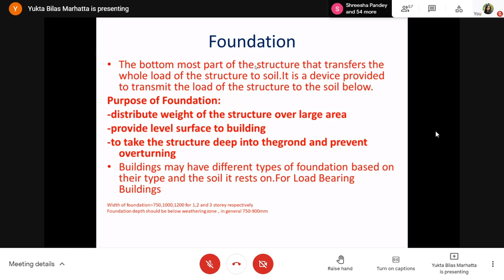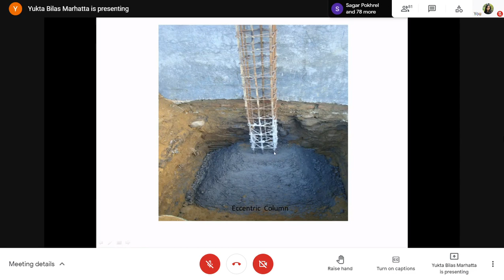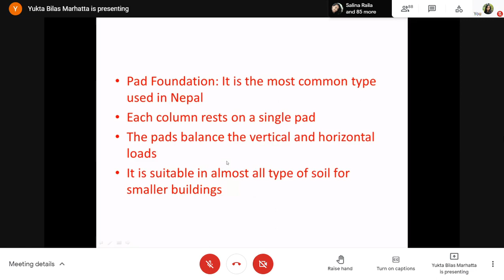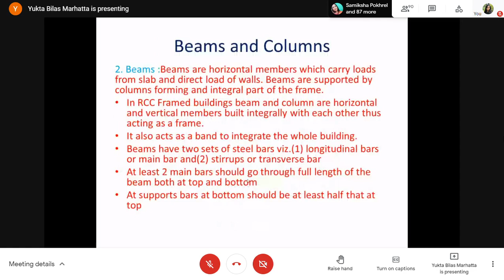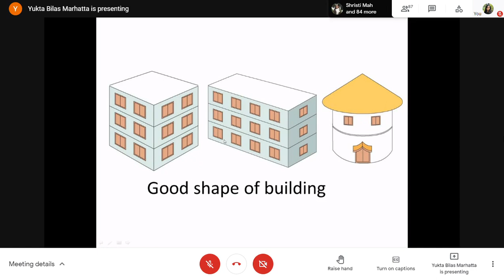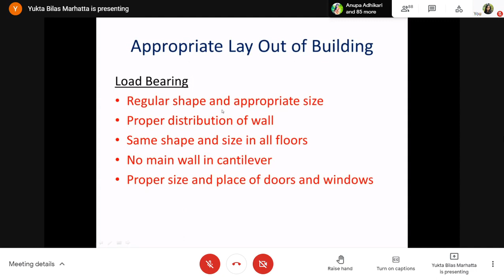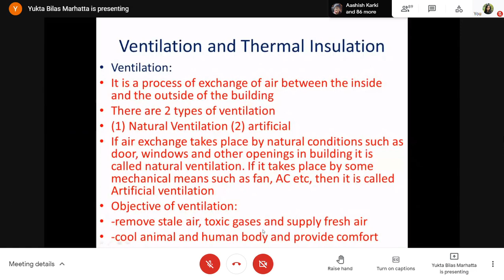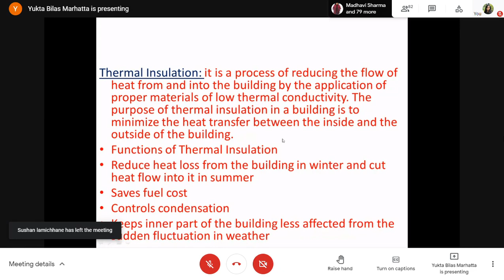Lecture-5 || Farm structure and surveying . Asst . Prof . Yukta Bilash Marahatta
NOTE:
Using or commercially displaying or editing of the content of this channel without proper authorization is not allowed.